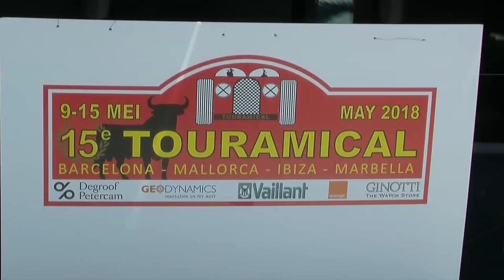15ª Touramical cochess cláxicos de empresarios Belgas en Hard Rock Café Marbella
Unos trescientos coches Cláxicos de Empresarios Belgas  recorrieron las ciudades Españolas de Barcelona, Mallorca, Ibiza y Marbella